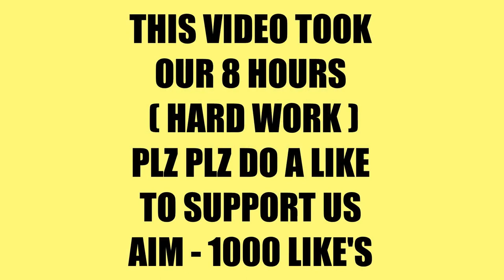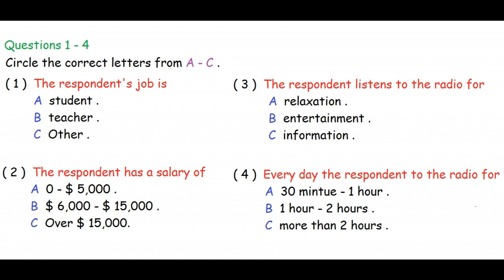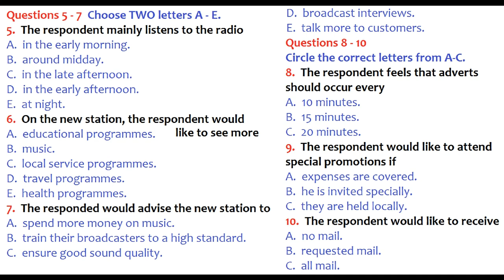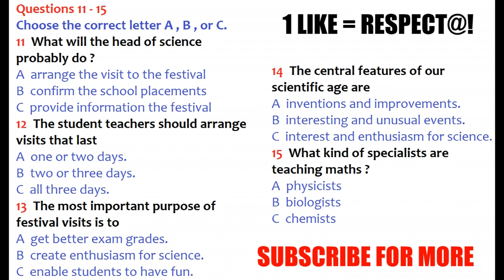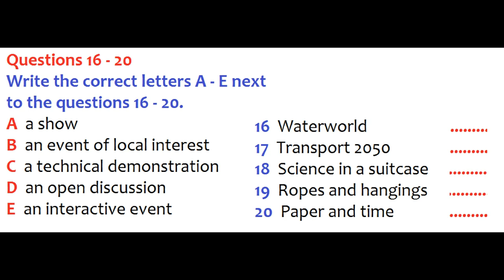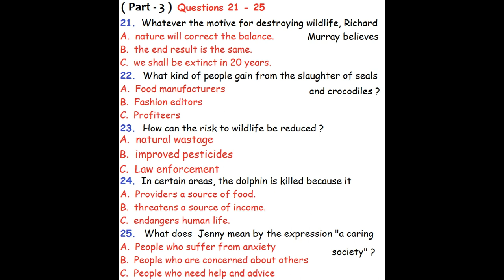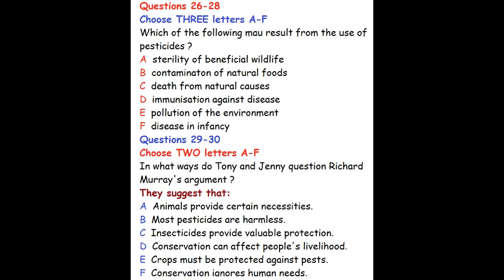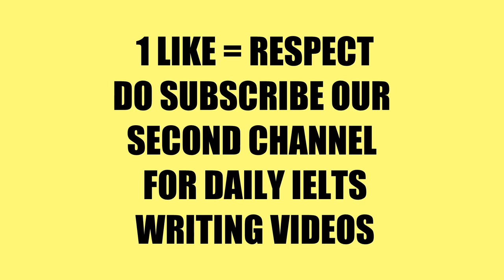IELTS LISTENING PRACTICE TEST 2024 WITH ANSWERS | 24.03.2024